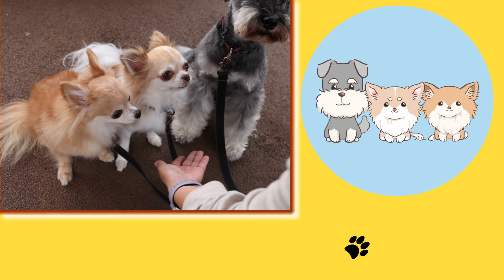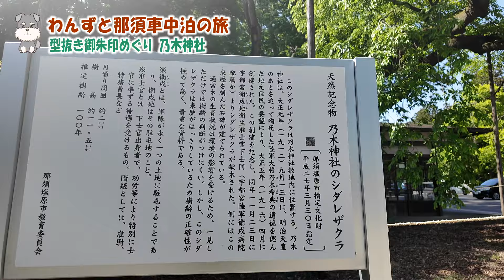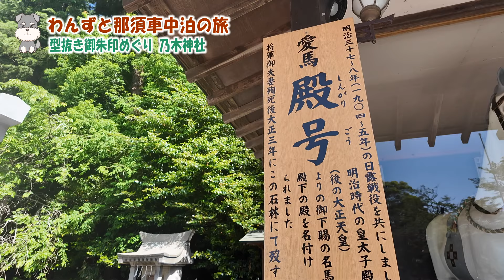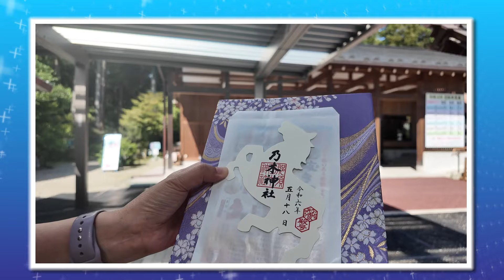夏の那須高原はソフトクリームで決まり！由緒ある千本松牧場への旅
今回はわんずと那須車中泊の旅　２日目をお届けします。

・乃木神社
・モルゲンロート
・千本松牧場